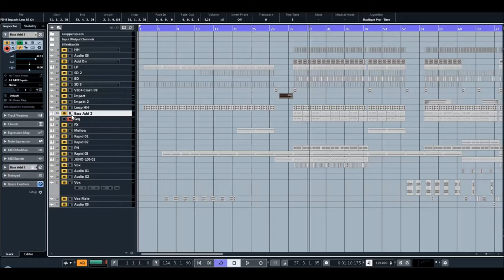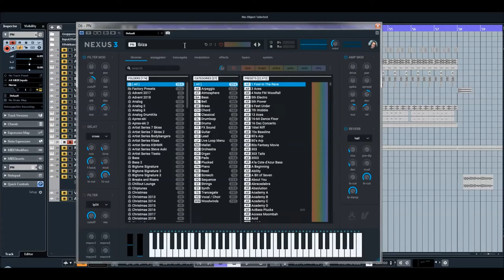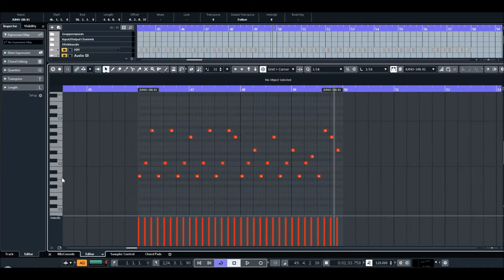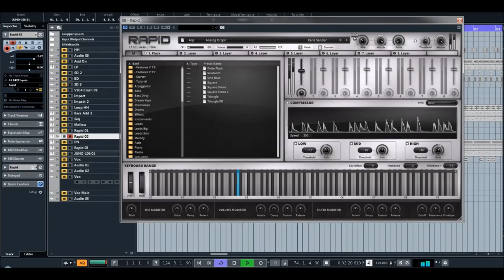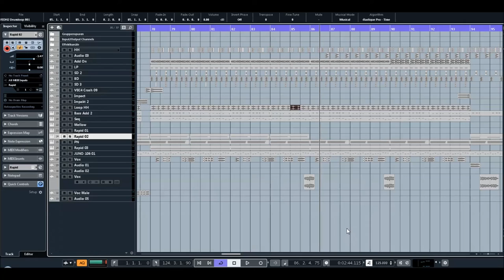Making of - You Are A Star